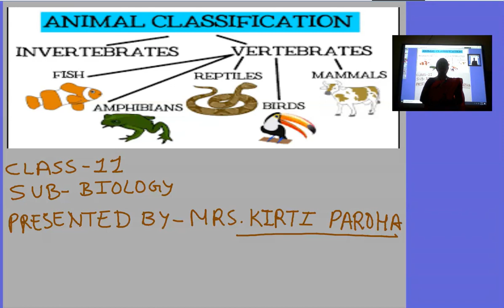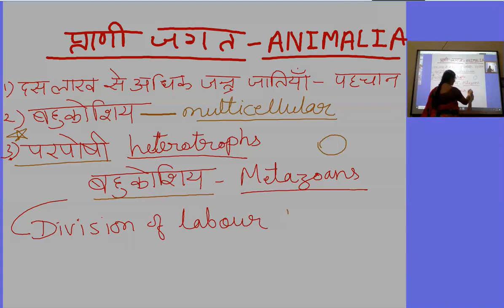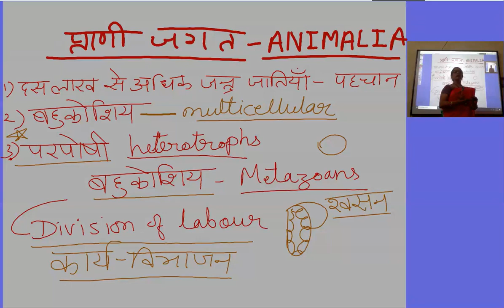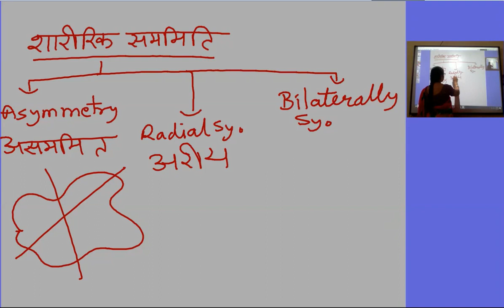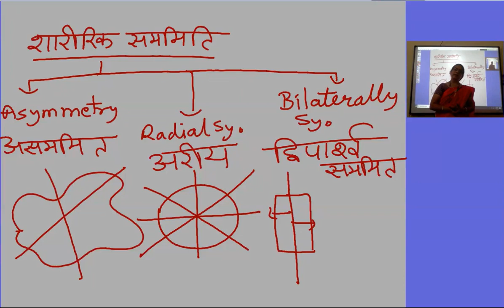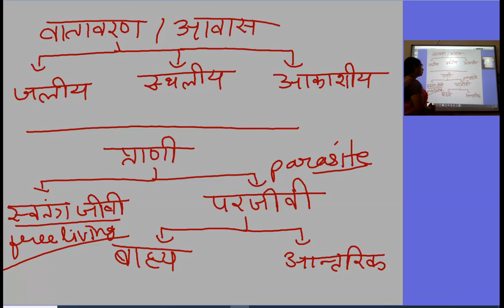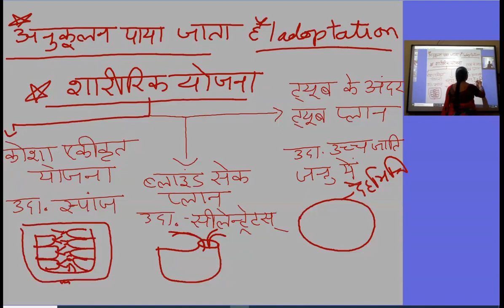जंतु जगत वर्गीकरण कक्षा 11 जीव विज्ञान